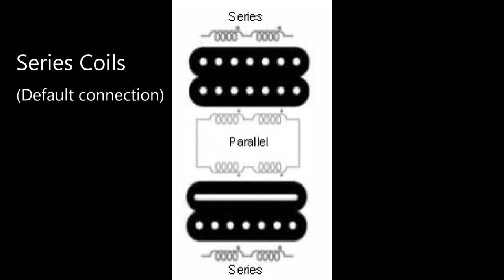JP 70 Dimarzio Crunch Lab & Liquefier series hum, inner coils outer coils and parallel coils compare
Sterling JP70